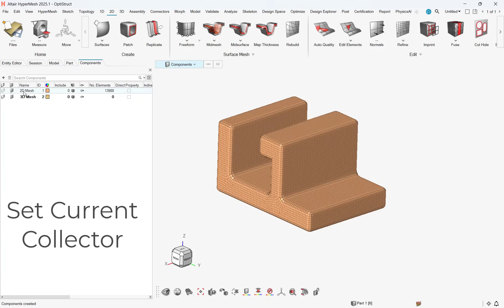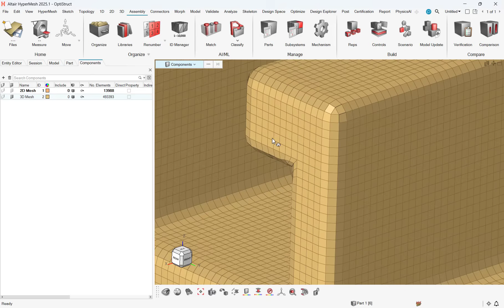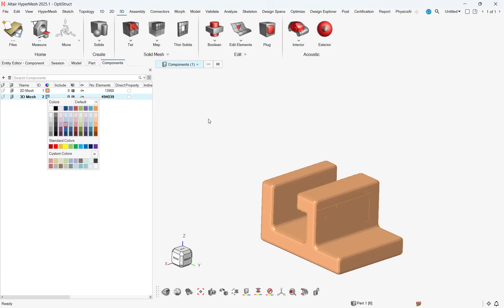How to Assign 2D and 3D Meshes to Individual Component Collectors in HyperMesh 2025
In this video we step through two common ways of making sure 2D and 3D meshes are organized on their own component collectors using Altair HyperMesh.